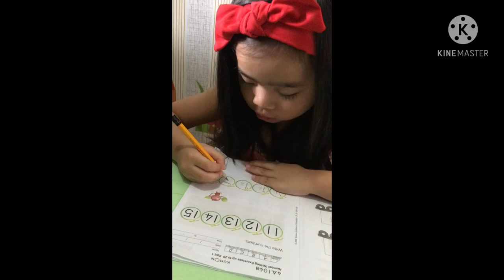KUMON MATH (4A101a)3 years old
Kumon is an educational network created by Toru Kumon which uses his Kumon Method to teach mathematics and reading primarily for young students.